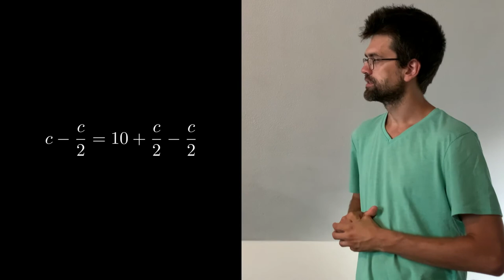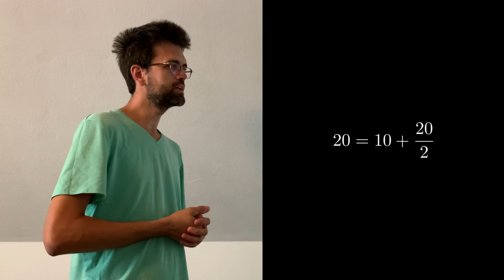Aká je cena knihy?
📚 Kniha stojí 10€ plus polovica ceny knihy. Aká je cena knihy? V tomto videu rozlúskneme túto záhadu raz a navždy.

🦄 Tak sleduj, a uč sa! Prípadne pridaj svoj spôsob počítania.